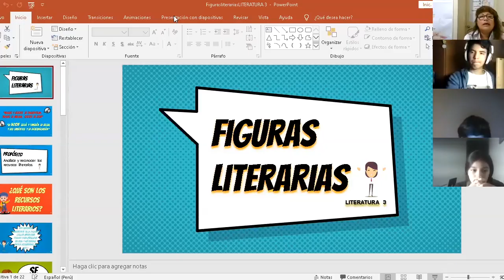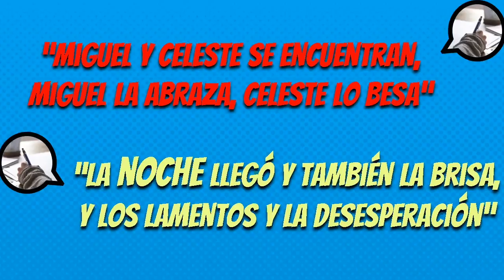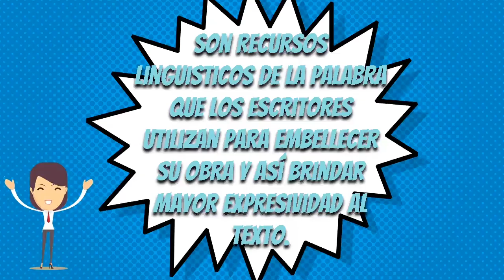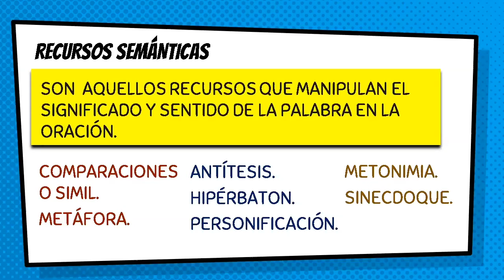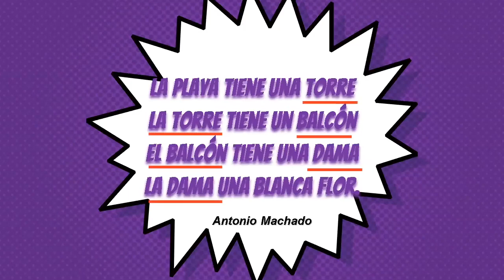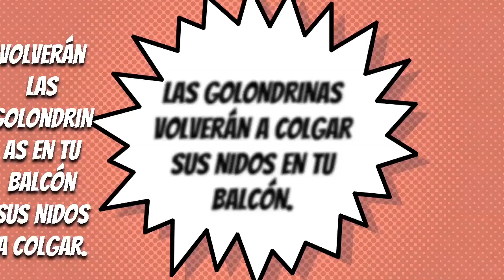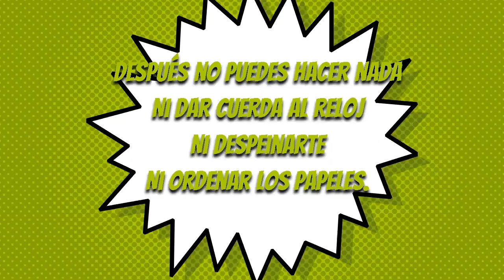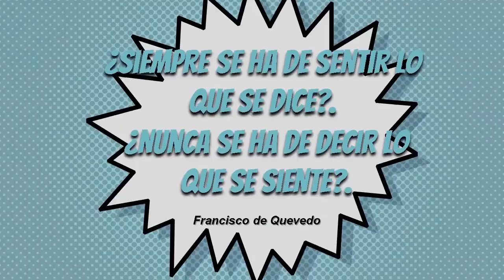Tema: Figuras Literarias – Literatura – 3ro Secundaria – 18/05/20